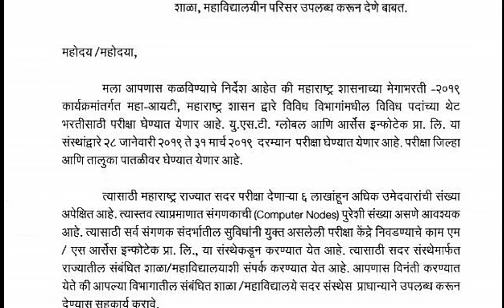मेगाभर्ती।सर्वात मोठी अपडेट्स।28 पासून एक्साम।तयारीला लागा प्रतीक्षा संपली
Megabharti